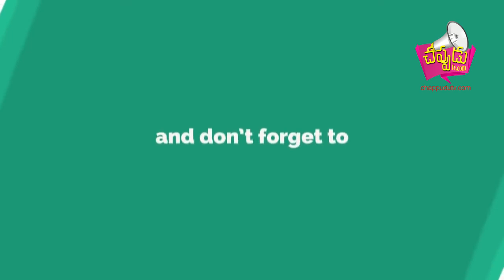సోనాబోటు ఢీ కొట్టడంతో బోట్ లోకి నీరు చేరి సముద్రంలో మునిగిపోయింది....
తూర్పుగోదావరి జిల్లా అన్నాచెల్లెళ్ళ గట్టు సమీపంలో సముద్రంలో ఇసుక మేటను చేపల వేటకు వెళ్ళిన సోనాబోటు ఢీ కొట్టడంతో బోట్ లోకి నీరు చేరి సముద్రంలో మునిగిపోయింది. వెనుక వస్తున్న మరో బోటులో ఉన్న అంతర్రాష్ట్ర జాలర్లు మునిగిపోతున్నవారిని రక్షించారు.